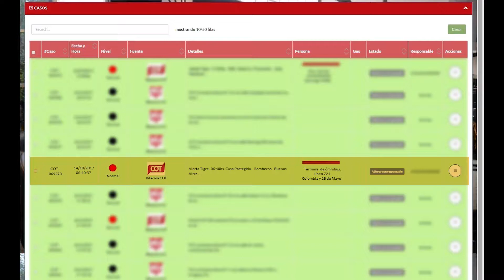Feroz incendio de un colectivo fue controlado gracias al COT y bomberos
El Centro de Operaciones Tigre (COT) brindó apoyo visual a través de las cámaras de seguridad, mientras los bomberos sofocaban las llamas. No hubo víctimas ni heridos.